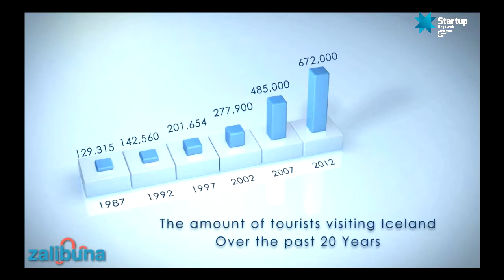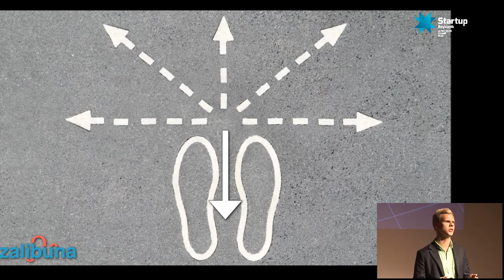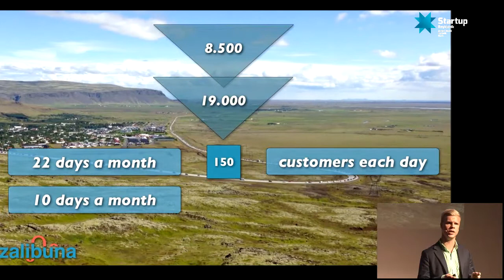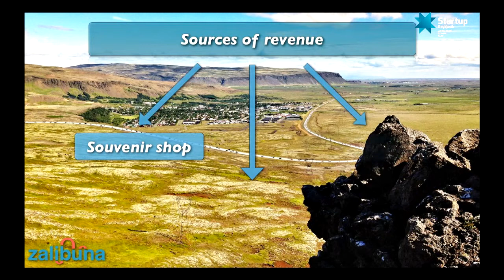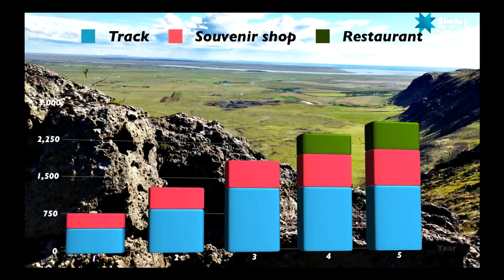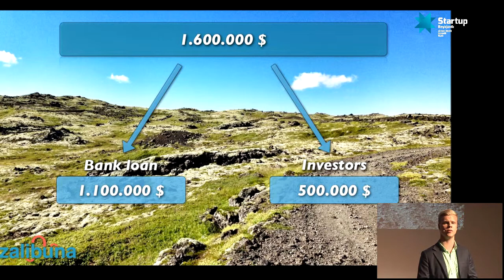Startup Reykjavik: Zalibuna - Investor Day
Zalibuna will design and build a one man rollercoaster in the most traveled area of Iceland, Kambarnir.